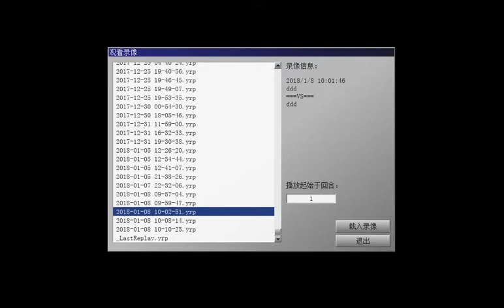影依恐龍套路 3.終末 + 幻創 + 影依怪 + 影依融合